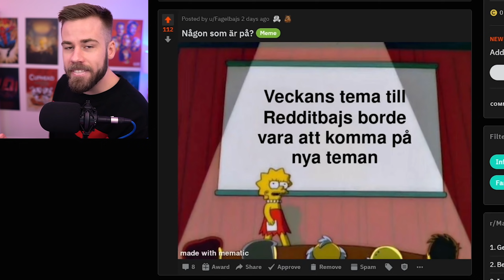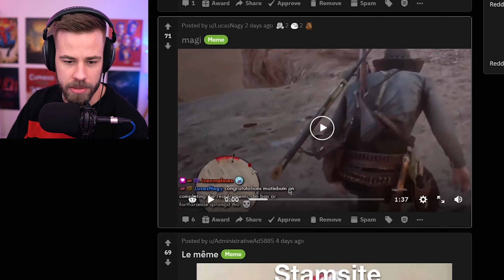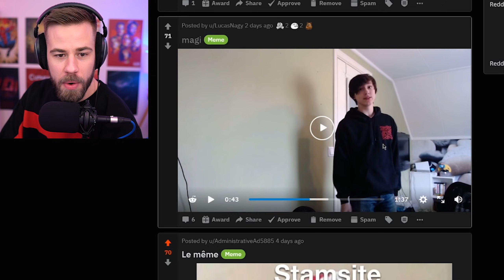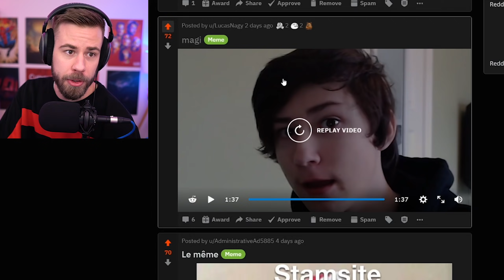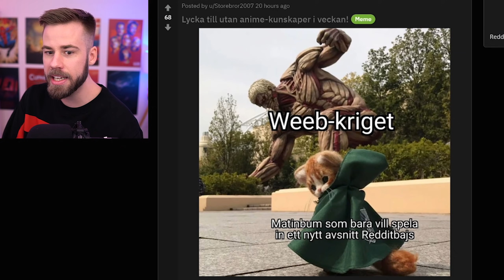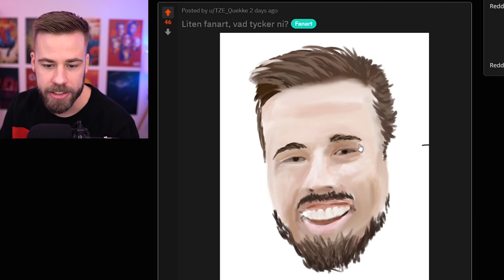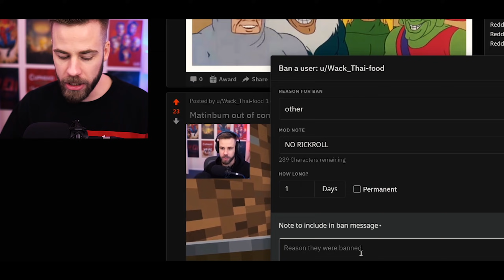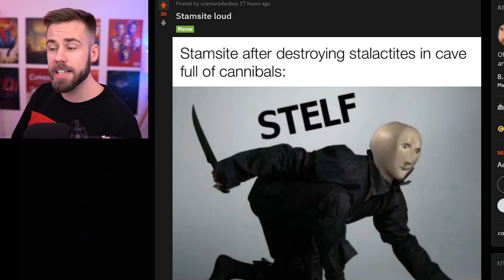VAD BETYDER "MATINBUM"?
"Matinbum"... what does it mean...?

Introt är en parodi på PewDiePie's LWIAY intro som är en parodi på Jackfilms YIAY intro: